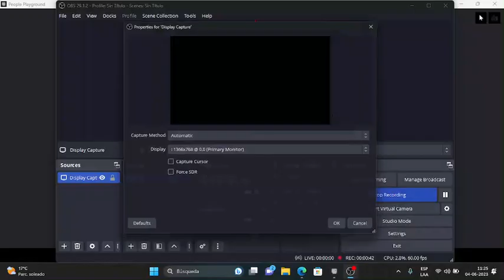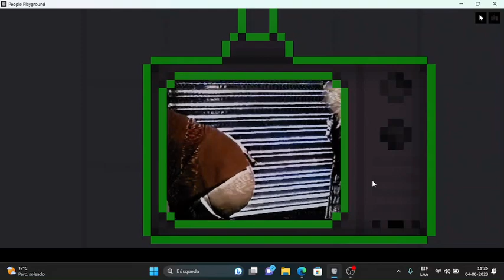Testing the custom tv mod in People Playground!